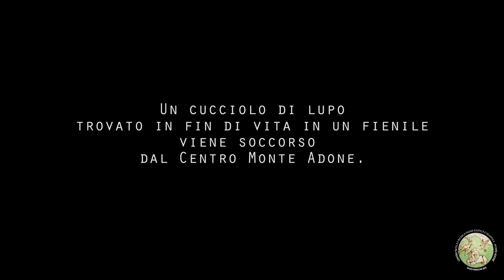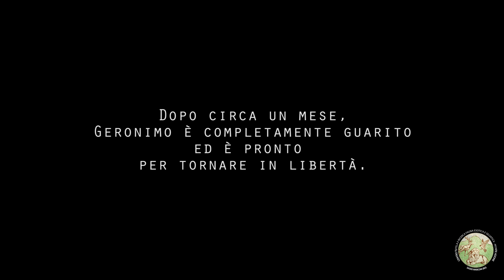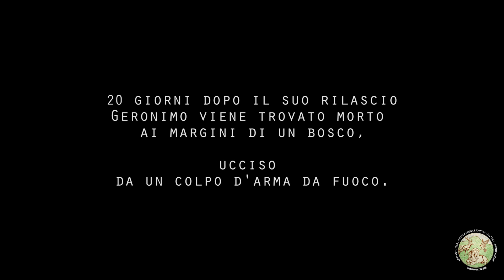La Storia di Geronimo, il lupo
A fine dell’estate 2019 siamo stati contattati dagli agenti della Polizia Locale della Città Metropolitana di Bologna per il soccorso di un cucciolo di lupo di circa 4 mesi, rinvenuto gravemente debilitato e ormai inerme in prossimità di un fienile, nel territorio di San Benedetto Val di Sambro (BO).
Le condizioni cliniche del cucciolo al momento del suo ricovero erano molto critiche ed è risultato positivo alla ricerca del Parvovirus felino, una malattia infettiva trasmessa dai gatti.
Tra le cause di morte del lupo vi sono anche patologie che possono essere trasmesse dagli animali domestici non vaccinati, come il cimurro e la parvovirosi.
Le occasioni di contagio possono essere diverse, fondamentale e doveroso è NON lasciare cibo agli animali selvatici e non lasciare cibo incustodito per i propri animali domestici, perché questo funge da attrattivo e può creare anche fenomeni di abituazione che possono mettere a rischio sia gli animali selvatici che domestici. La storia di Geronimo, in questo senso, ci insegna molto.
La gestione di questo lupo, soprannominato Geronimo, è stata piuttosto impegnativa per il Centro; dopo i primi giorni di degenza, monitorato 24 ore su 24, il cucciolo ha mostrato una graduale e costante ripresa, sia a livello clinico che comportamentale.
In virtù delle pregresse esperienze, è noto come un rilascio precoce sia fondamentale per evitare l’insorgere di una condizione di stress e per aumentare le probabilità che il cucciolo possa riassociarsi al branco di appartenenza. Così Geronimo, dopo circa un mese dal suo recupero, è potuto tornare in libertà. Grazie alla collaborazione con il Wolf Apennine Center per la prima volta in Italia un cucciolo di soli 4 mesi è stato dotato di un piccolo collare gps progettato per staccarsi nell’arco di poco tempo.
Nelle settimane successive al rilascio, Geronimo è stato da noi monitorato congiuntamente alla Polizia Locale, al Wolf Apennine Center e al prezioso aiuto di Luca e Letizia Iorio. Grazie ai dati ricevuti dal collare e al posizionamento di alcune videotrappole, abbiamo avuto la possibilità di seguire gli spostamenti del lupo, accertarne le buone condizioni generali e la riassociazione al branco di appartenenza.
Alla fine del mese di Ottobre 2019, i dati satellitari acquisiti dal collare hanno mostrato che il lupo non si spostava più, pertanto, congiuntamente agli agenti della Polizia Locale della zona di sorveglianza 8, abbiamo fatto un sopralluogo di verifica durante il quale purtroppo abbiamo rinvenuto Geronimo deceduto in un campo, ai margini del bosco, ucciso da un colpo d'arma da fuoco.
Si stima che il bracconaggio in Italia uccida ogni anno centinaia di lupi e insieme agli incidenti stradali è una delle principali cause di morte di questa specie. Tuttavia, nonostante l’ampia diffusione, i casi di condanna per bracconaggio sono molto rari.
Il collare, anche in questo caso, è stato un’opportunità preziosa per raccogliere informazioni indispensabili per la loro tutela.
Nonostante non sia andata come tutti noi avremmo desiderato, riteniamo importante condividere questa storia che ci insegna molto, per far si che Geronimo diventi ambasciatore per la sua specie.

La storia di Geronimo è raccontata in video grazie alla collaborazione con Federica Ruozi di POPCult , musiche Riccardo Nanni.